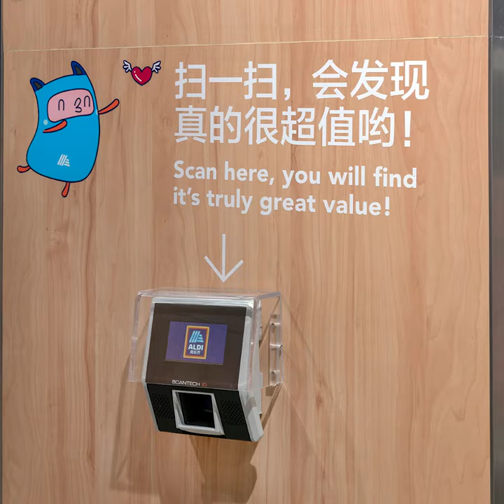ALDI China Retail Format - National Roll Out - designed by Landini Associates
Landini Associates were engaged by ALDI China to design a new trading format for the brand ahead of their first entry into the Chinese market, commencing with two pilot stores opened in June 2019 in Shanghai. The new Chinese stores are a milestone for the German-rooted retailer and have drawn massive interest from both the media and public, with managed queues snaking outside both stores for hours upon opening.

The format and design is an evolution of Landini Associates’ work for ALDI Australia, aimed at celebrating and conveying product quality and value. There are key differences however in scale, layout, and tone.

Scope was Master Planning, Interior Design, Graphic Design, Wayfinding and Signage and Ticketing.